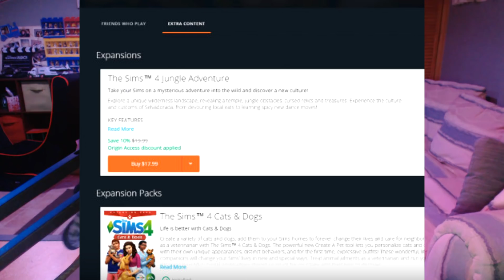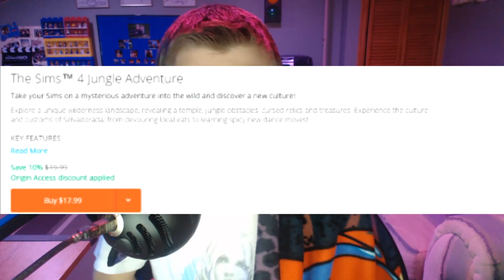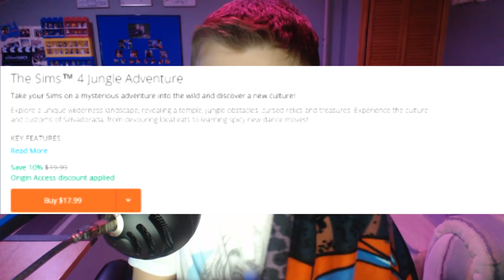Sims 4 - I GOT JUNGLE ADVENTURE!?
⚽︎✰♢✐✹☟ PLEASE READ☟✹✐♢✰⚽︎

LINKS

OTHER

☞ FAQ☜
How old are you?
- 16✓
Whats your name?
-Nick, yes I'm a guy.
Computer?
-CyberPower PC✓
Recording Software?
-Bandicam/OBS✓
Microphone?
-Blue Snowball iCE✓
Thumbnail Maker?
Me.. Want some? Contact!✓

☞CURRENT SERIES☜
Sims 4 Rumors & News
Sims 4 Noah's Life

-=Video Requirements=-
n/a

THE END